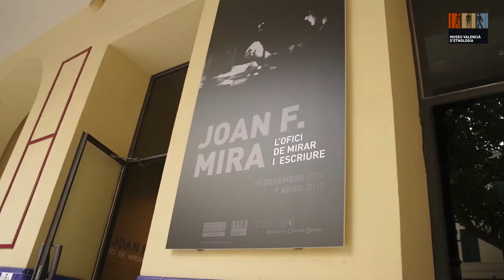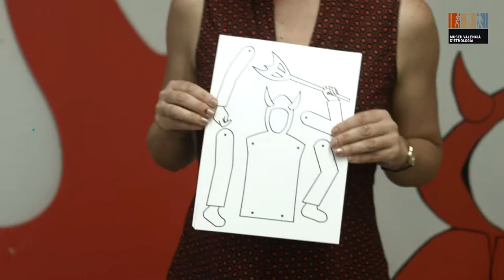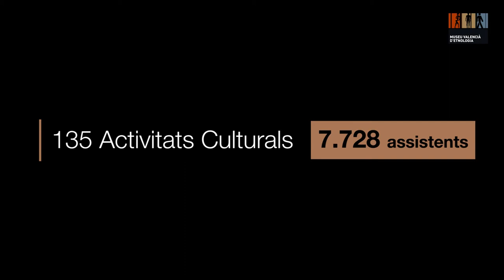2017 "MOMENTS"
GRÀCIES PER TANT.
En 2018, seguim.